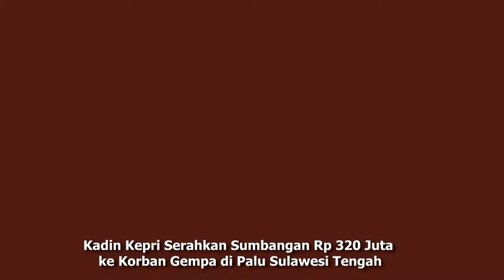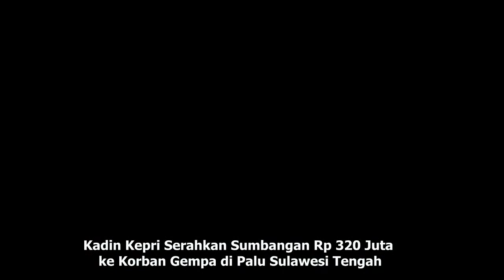SEMOGA BERKAH Kadin Kepri Serahkan Sumbangan Rp 320 Juta ke Korban Gempa di Palu Sulawesi Tengah